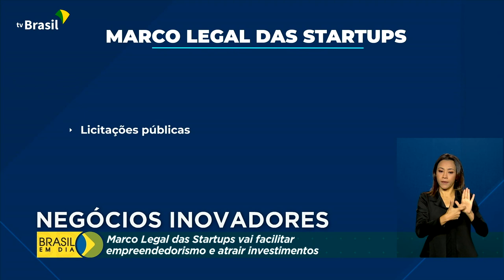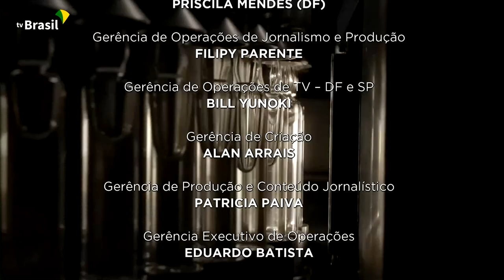Brasil em Dia - 03 de junho de 2021